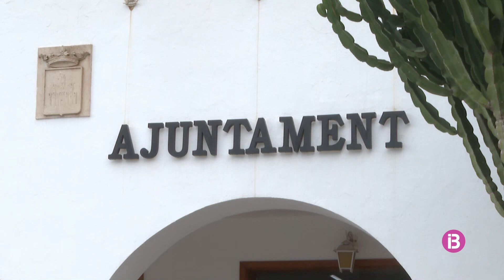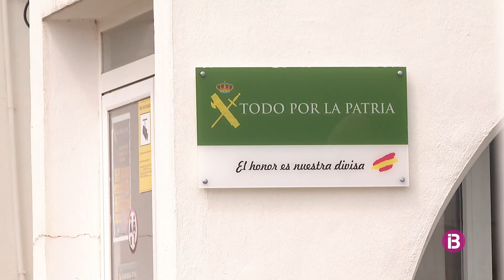Detingut a Alacant un aparellador per les presumptes irregularitats urbanístiques a Sant J